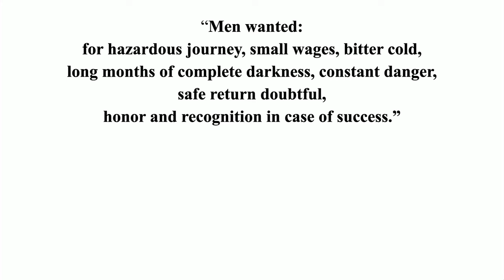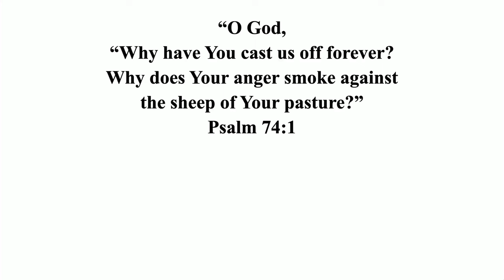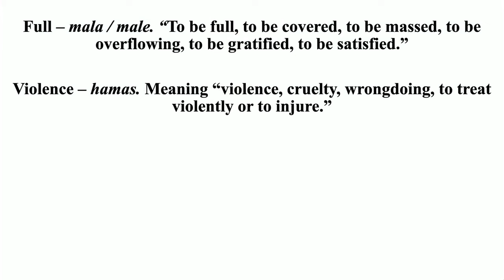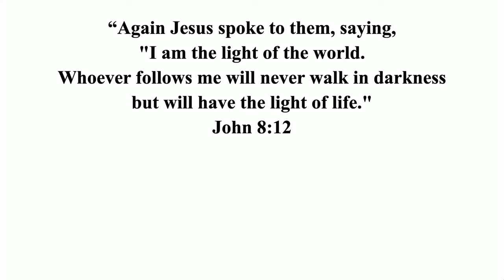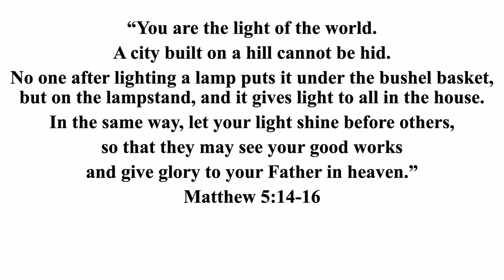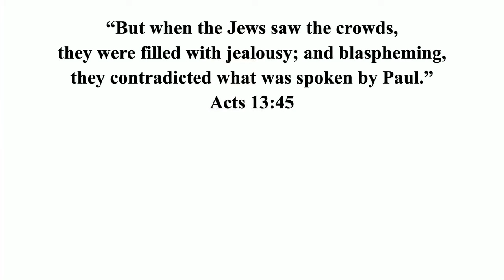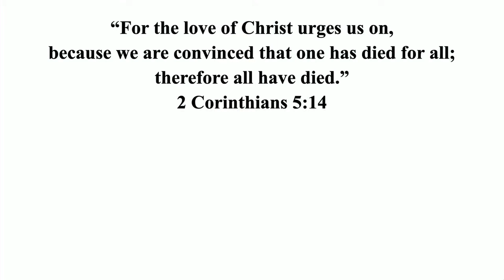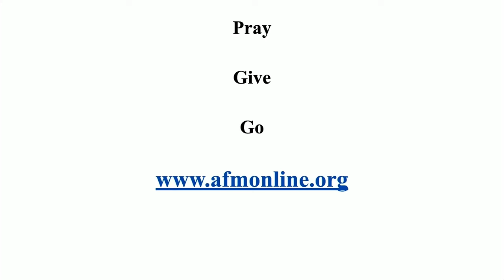Lights to the World - Dr. Conrad Vine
At Adventist Voices, we are committed to sharing inspirational sermons and messages that stimulate spiritual growth and encourage thoughtful reflection. We are grateful to Pr. Aron Crews and the Granite Bay Hilltop Seventh-Day Adventist Church for sharing this enlightening sermon with us.

To explore more inspiring content from Granite Bay Hilltop SDA Church, please visit their ministry